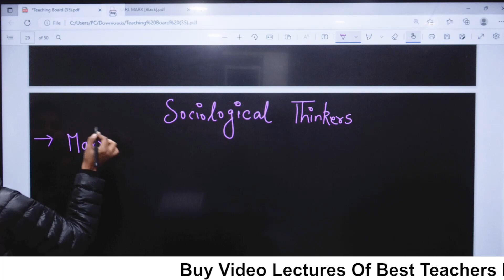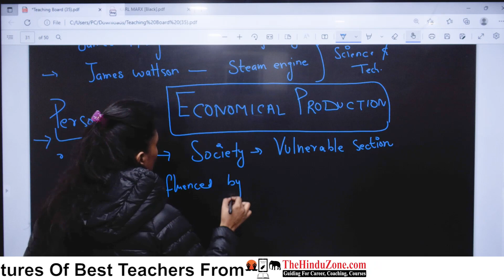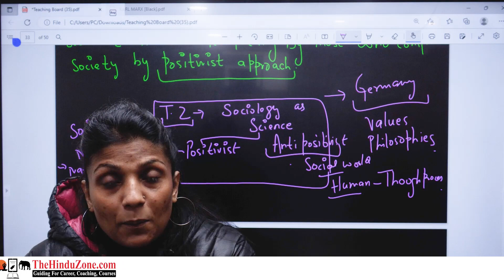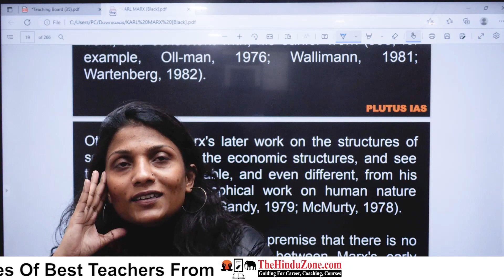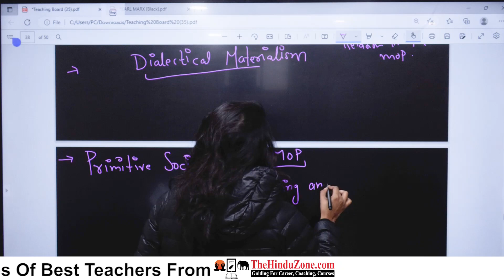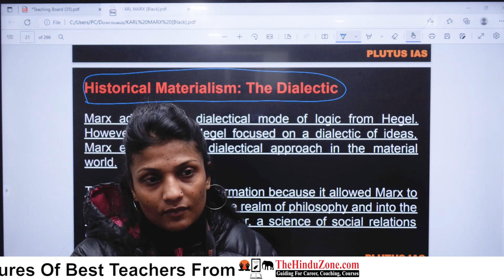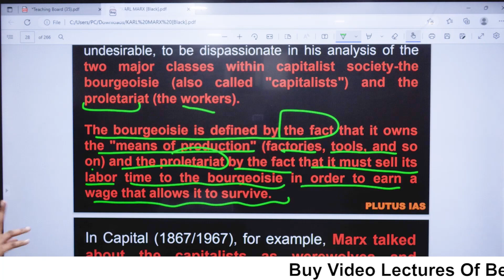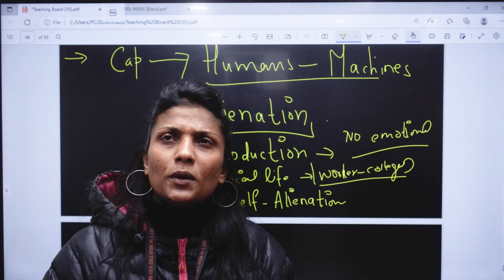Karl Marx | Theories and facts | Social thinkers | Sociology for UPSC | Dr. Huma Hassan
By : Dr. Huma Hassan.
In the sociology club, Dr. Huma will talk about Karl Marx. She will be talking about the facts and theories of the thinkers. Sociology is Considered one of the best Optional Subjects for UPSC Civil Service Examinations. Because there are a limited number of theories and a limited number of thinkers, There is a limited number of concepts and facts.
Watch the entire Video to know more.

Plutus IAS Enquiry Office
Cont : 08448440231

Search Queries..
karl marx theory
karl marx sociology
karl marx theory of economic development
karl marx
karl marx in hindi
karl marx political thought
karl marx biography
karl marx tamil
karl marx jenny love tamil
karl marx theory in hindi
karl marx by vikas divyakirti
karl marx dialectical materialism
karl marx historical materialism
karl marx documentary
sociology for upsc
sociology for upsc optional
sociology for upsc in hindi
sociology for upsc gs 1
sociology for upsc prelims
sociology for upsc in english
sociology for upsc mains in hindi
sociology for upsc optional in hindi
sociology for upsc lecture 1
sociology for upsc classes
sociology for upsc cse
sociology for upsc ncert
sociology for upsc scope of sociology - chapter 1 - paper 1